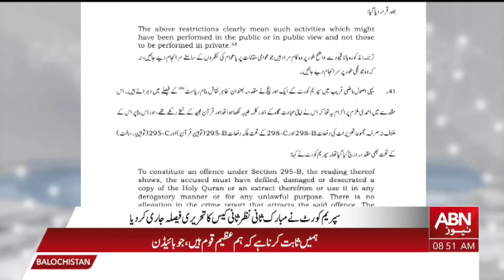ABNNEWS NEWS BULLETIN 08:00 AM | 25 JULY 2024